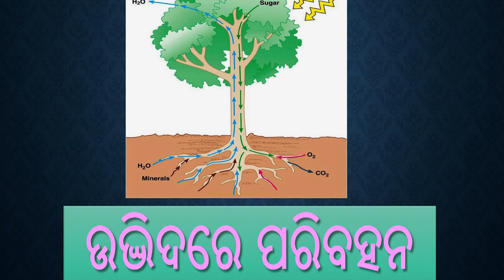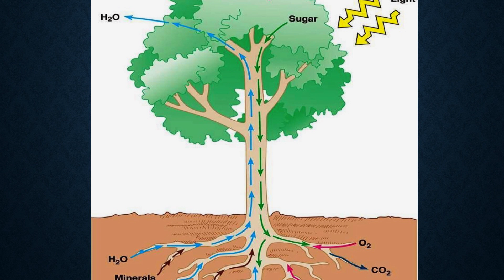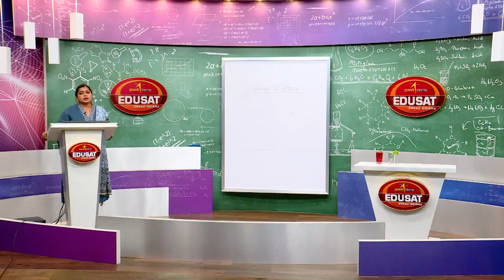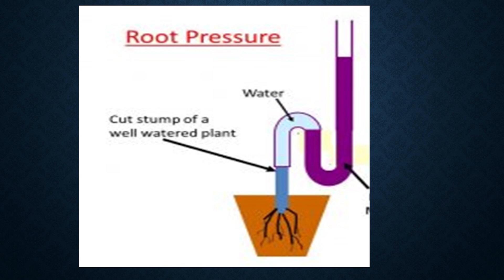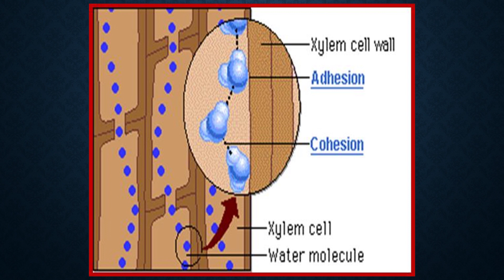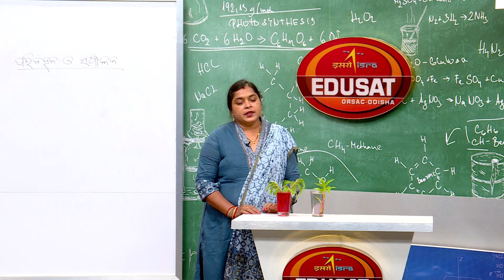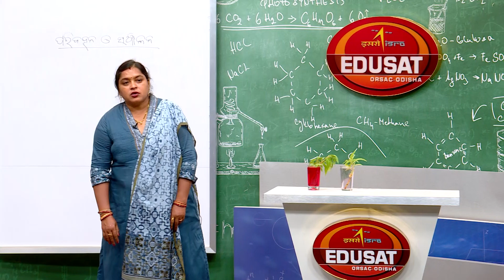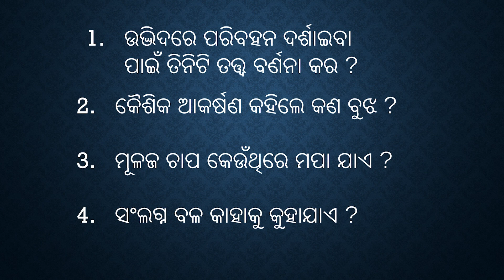Transportation in Plants, Part -1(2nd half) || SCL || Class - X